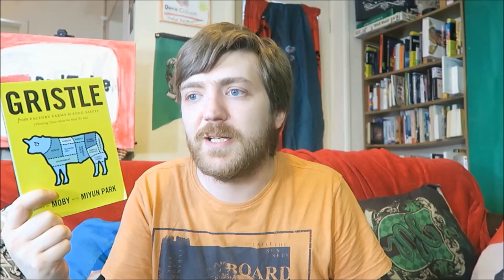Why I'm Vegan/Plant-Based [+ BOOK RECS]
How do you know if someone's a vegan? Don't worry, they'll tell you.

BOOKS MENTIONED:
Henry David Firth and Ian Theasby - Bosh!
Moby and Miyun Park - Gristle
Philip Lymbery - Farmageddon
Philip Lymbery and Isabelle Oakeshott - Farmageddon
David Kirby - Animal Factory
Andrew Johnson - Factory Farming

YOUTUBERS MENTIONED:
Mad Misonthrope Books
Bosh.TV
Earthling Ed
Plant Based News
Mic the Vegan
So You're Dating a Vegan
Compassion in World Farming